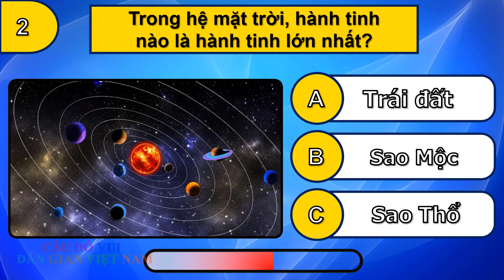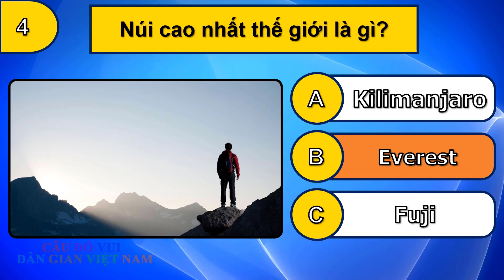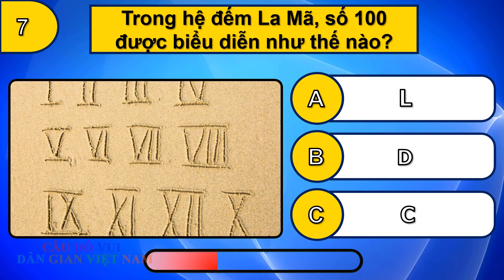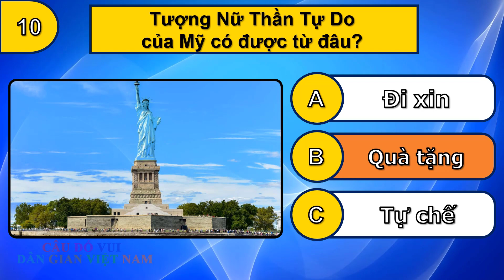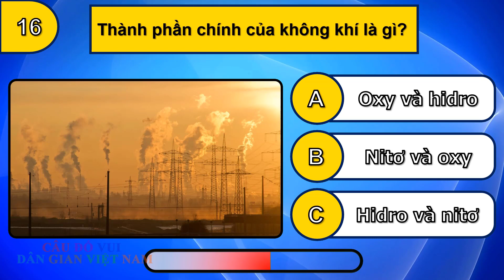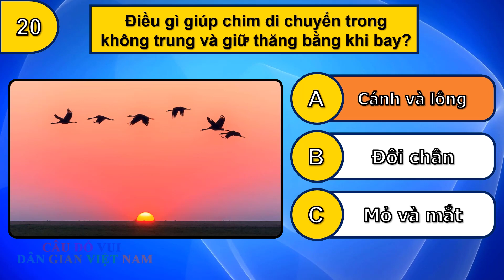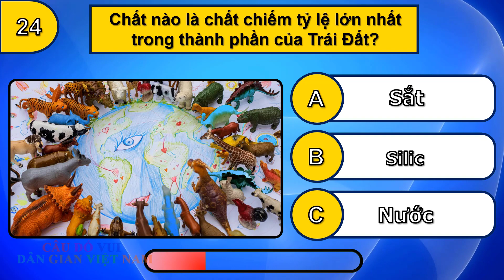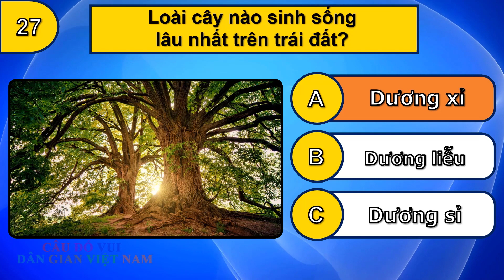27 câu hỏi kiến thức tổng quát- Câu đố vui dân gian Việt Nam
27 câu hỏi kiến thức tổng quát- Câu đố vui dân gian Việt Nam
Câu hỏi: Đâu là thủ đô của Úc?
Trong hệ mặt trời, hành tinh nào là hành tinh lớn nhất?
Ngôn ngữ tiếng Anh phát triển từ ngôn ngữ nào?
Núi cao nhất thế giới là gì?
Bức tranh nổi tiếng "Mona Lisa" được vẽ bởi họa sĩ nào?
Ai là người đầu tiên của Việt Nam bay vào không gian?
Ai là vận động viên Việt Nam đầu tiên giành HCV Olympic?
Trong hệ đếm La Mã, số 100 được biểu diễn như thế nào?
Ai là người đầu tiên đặt chân lên mặt trăng?
Tượng Nữ Thần Tự Do của Mỹ có được từ đâu?
Tác phẩm nào được coi là kiệt tác của William Shakespeare?
Ai là nhà khoa học phát minh ra thuyết tương đối?
Ai là vị vua nổi tiếng của Ai Cập cổ đại xây dựng Kim tự tháp Giza lớn nhất?
Quốc gia nào là quốc gia đầu tiên nơi phụ nữ được bầu cử vào năm 1893?
Bộ phim "Titanic" của đạo diễn James Cameron ra mắt vào năm nào?
Loại vitamin nào giúp duy trì sức khỏe xương và răng chắc khỏe?

© Bản quyền thuộc về Câu đố vui dân gian Việt Nam
© Copyright by Câu đố vui dân gian Việt Nam  ☞ Do not Reup